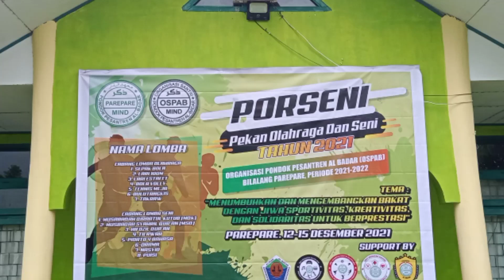Turnamen sepak bola || Porseni Santri Pondok pesantren Al Badar Parepare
Sepak bola merupakan salah satu cabang olah raga yang dipertandingkan pada ajang PORSENI yang diselenggarakan oleh OSPAB Organisasi Santri Pondok pesantren Al Badar.